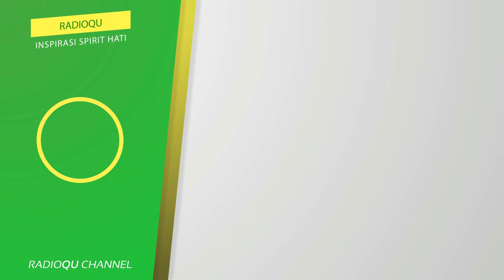#71 Hukum menimbun dalam islam | Buya Yahya Menjawab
Bagaimana hukum menimbun dan menjual dalam islam?

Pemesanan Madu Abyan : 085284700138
Line : @radioqu_cirebon